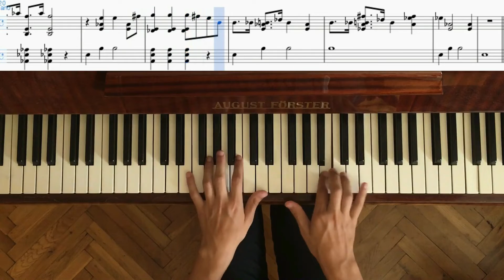Spongebob - Ending theme - piano cover - piano tutorial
Comment what tutorial you want next.